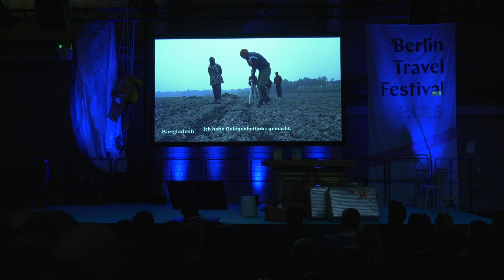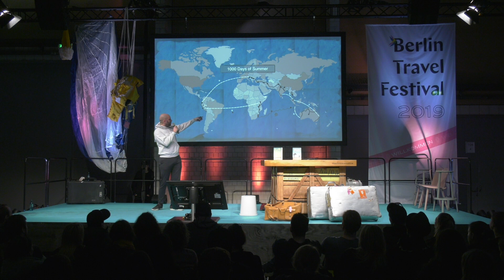Tomislav Perko - How to Travel the World with Almost No Money